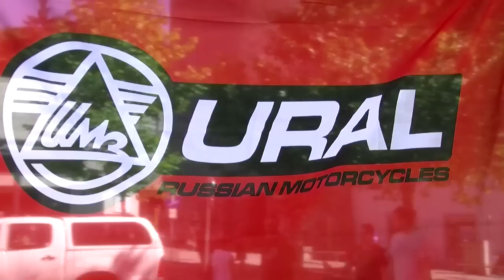Russischer Markt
Ganz Feldkirch steht im Zeichen Russlands. Neben dem Kulturprogramm des Feldklrich Festivals mit dem Motto "Feldkirch hört Russisch" gibt es ein umfangreiches Rahmenprogramm. Beim russischen Markt heißt es: Feldkirch isst russisch und erfreut sich an volkskulturellen Produkten. Gestaltet wurde der Markt von ehemaligen Russen, die sich in der Bodenseeregion niedergelassen haben.